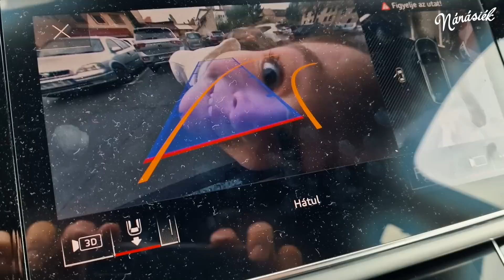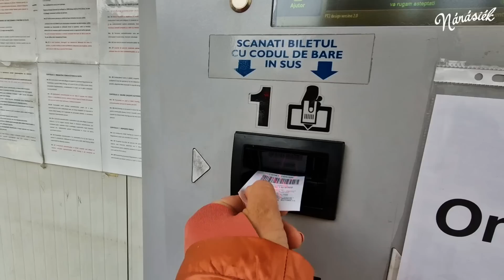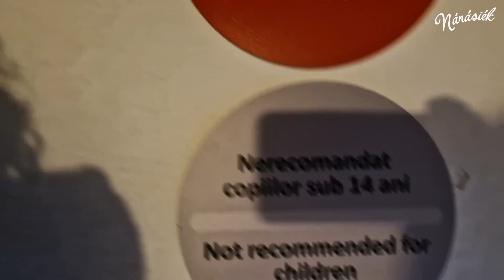CSÍKLANDOZÁS 4. epizód - Nánásiék kalandozásai Erdélyben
Végére értünk az első közös utunknak a csodás Q7-essel. Köszönjük, poweredbyaudi!

A helyieknek pedig köszönjük a vendégszeretetet, amivel fogadtak bennünket Erdélyben, visszatérünk!
Nektek pedig köszönjük, hogy velünk tartottatok!